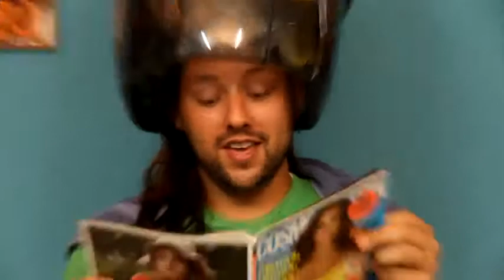Trio Mi Amorch Miss Tubi (Blurred Lines Parody)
parodia inspirado en el fenomeno musical de robin thicke Blurred Lines